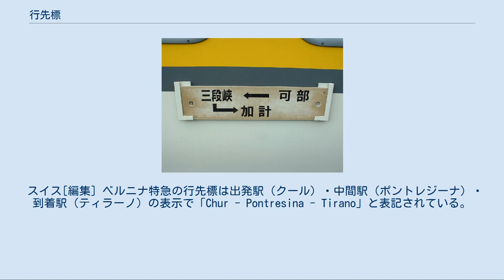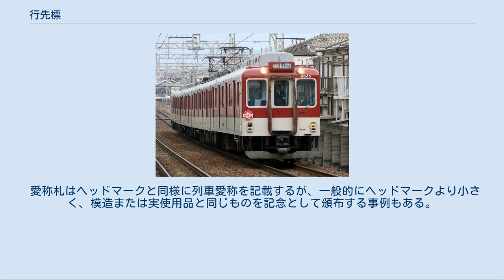行先標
行先標（ゆきさきひょう、いきさきひょう）は、鉄道の列車やバスに掲出される行き先などを示した板。
行先票と表記されることもあり、方向板、系統板、行先板、行先標示板ともいう。
幕式のものについては「方向幕」の項を参照されたい。
列車の前面に掲示され、列車種別ならびに行先を表示する板を特に運行標識板と称することもある。
列車愛称のみを掲示するものについては、同じく「方向幕#ヘッドマーク」を参照のこと。
 列車やバスなどの行き先を示すため、車体前面や側面に掲出される。
 日本[編集] クモハ40074保存車の先頭に掲げられた行先標 津軽線の行先標 めくり式 名古屋鉄道「パノラマカー」の横めくりのものはブック式とも呼ばれる 側面行先標の交換作業（人吉駅） 日本国有鉄道（以下国鉄）では「列車行先札」の電報略号を「サボ」としていた。
これは、「サインボード」の略称といわれる。
その他にも、中・長距離列車が機関車牽引の客車列車を中心とした時代、行き先は車体側面に表示されるのが一般的だったため、それを意味する「サイドボード」や「サービスボード」の略であるという説もある。
 行先標の設置方式（「サボ受け」の形状）には差込式、落し込み式、吊り下げ式の3種類があり、また、サボ受けの設置場所も車両により様々である。
 国鉄車両では、電車は側扉横上部の差込式、一般形気動車は車体中央窓下の落し込み式、特急・急行形気動車は側扉横上部の差込式、10系客車以前のいわゆる旧形客車は車体中央窓下の吊り下げ式が標準となっている。
 また、大都市近郊の電車列車は、前後面にのみ掲示する例（ヘッドボード）が多かった。
東京圏が落とし込み式（サボ受け）、大阪圏が吊り下げ式（サボ掛け）で、それぞれ前面窓下中央に掲示していた。
 私鉄の一部では、上下あるいは左右が半分ずつ分かれたものが束ねてあり、本のようにめくって切り替えられるようになった物も見られた（めくり式）。
方向幕を装備した車両が一般的になると、方向幕非装備の車両では助士席窓内側に行先標を吊り下げる例も多く見られるようになった。
 1950年代末以降に登場した特急形や急行形の電車、気動車では、出入り口（客扉）脇の高い位置に横から指し込む方式のものが採用された。
これらは自動ドアを装備していたことから、車掌スイッチで両側のドアを一斉開放するだけですぐに交換作業が行え、作業員は窓を開け閉めする手間から解放され、固定式で窓の開かない車両にも対応できた。
急行形の一部には車体中央窓下に落し込み式を取り付けたものもあった。
 材質は琺瑯引きの鉄板が多かったが、耐久性に優れている反面で重く取り扱いが大変である（5両分10枚ともなると、両手でないと持てないほど重い）ことと、琺瑯の剥げや腐食などの問題があったため、後にプラスチック製のものが主流となった。
 行先標は交換に時間や人手がかかるなどの問題があるため、ビニール幕やLED（発光ダイオード）などの装置に置き変わりつつある。
 国鉄時代の飯田線・豊橋駅では発車時刻入りの行先標を列車最後部妻面に取り付け、発車標代わりとして使われていた。
妻面の行先標は発車直前に取り外され、運行は側部の行先標のみで行なわれた。
 可部線（広島支社、廃止区間）の行先標 西日本旅客鉄道（JR西日本）岡山支社では1998年（平成10年）に行先標を廃止したが、廃止直前のサボは交換回数を減らすため、可部線（広島支社、廃止区間）の写真のように複数の駅名と矢印を表示したものが使用されていた。
また、岡山支社では赤穂線を経由する列車には駅名や矢印を赤色にする独自の表記が用いられた。
 例1：岡山→三原→糸崎　この表記法は九州旅客鉄道（JR九州）でも見られた。
 例2：岡山→（赤穂線）播州赤穂→相生→姫路 行先標廃止後も115系電車やキハ40・47形気動車が側面行先表示器を装備せず、当時岡山駅の在来線ホームには宇野・瀬戸大橋線列車が発着する11 - 13番のりばを除いて発車案内表示器が設置されていなかった}。
 韓国[編集] 韓国鉄道公社 (KORAIL) 在来線では、2000年代以降も行先標が主流となっている。
韓国では、日本のような種別はなく、列車名によって区別されているため、行先標には「列車名|出発駅→到着駅」のように記載されており、裏面は出発駅と到着駅が逆となっている。
なお、行き先には英語とともに漢字でも表記される（ただし、新しい行先標では漢字は省略されている場合もある）。
 スイス[編集] ベルニナ特急の行先標は出発駅（クール）・中間駅（ポン...